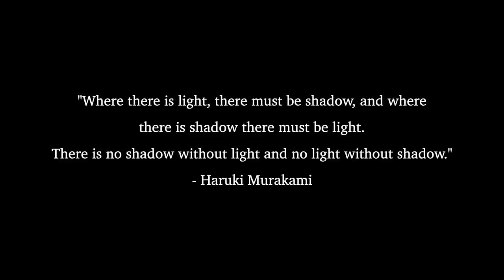Luffy WILL LOSE Again!!! || One Piece Theories & Discussions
After recent events with the Straw Hats having a good showing against Kaido's officers, I thought it's time to re-visit my idea as to whether we'll see them fight against Kaido!